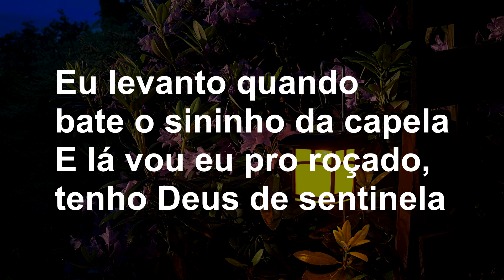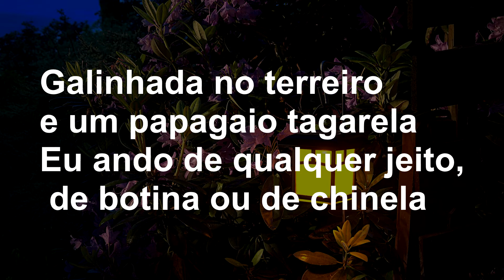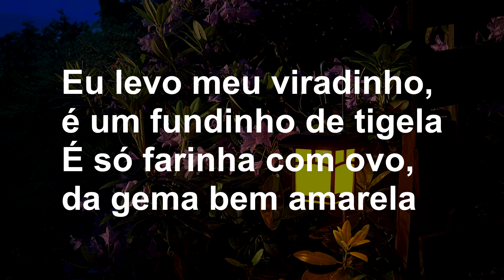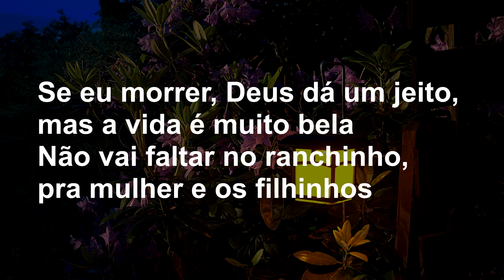Karaoke - Franguinho na Panela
Franguinho Na Panela
Lourenço e Lourival
Composição: Moacyr dos Santos / Paraíso